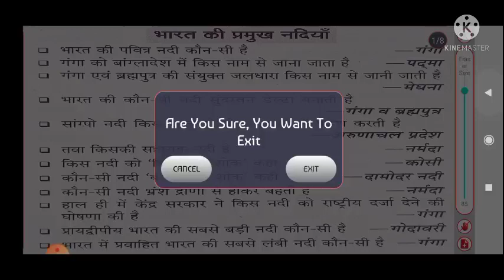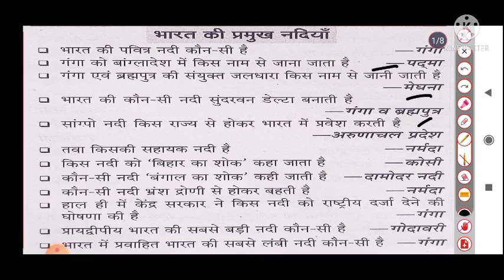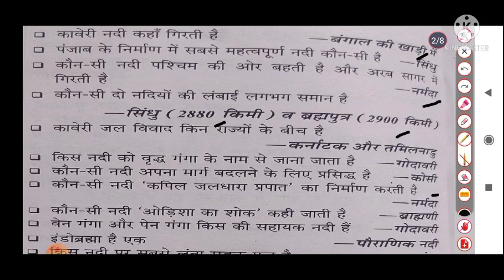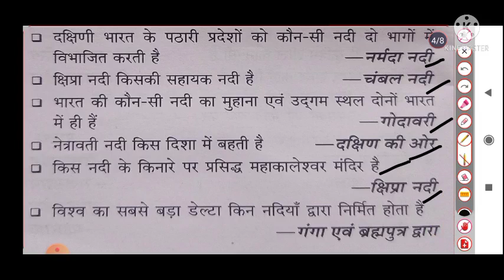All Competition exam Army bro all state police नदियो से संबंधित प्रश्न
Good morning mere pyare bhayio jai hind Bro (GREF)Army | vehicle machanic | repair and maintenance break system |Theory Class 1| TOPIC 4TH 🎯 REPAIR AND MAINTENANCE BREAK SYSTEM MOST IMPORTANT THEORY CLASS 👇👇👇👇👇👇👇👇👇👇👇👇👇👇👇👇 🇮🇳🇮🇳🇮🇳🇮🇳🇮🇳🇮🇳🇮🇳🇮🇳🇮🇳🇮🇳🇮🇳🇮🇳🇮🇳🎯 👇👇👇👇👇👇👇👇👇👇👇👇👇 Repair and maintenance fuel system part 1 |Bro Gref |vehicle machanic| Repair and maintenance clutch system |most important| 100 mcq| 👇👇👇👇👇👇👇👇👇👇👇👇👇👇👇👇👇👇👇👇👇 🇮🇳🇮🇳🇮🇳🇮🇳🇮🇳🇮🇳🇮🇳🇮🇳🇮🇳🇮🇳🇮🇳 🎯 telegram group join Karene ke liye 👇👇👇👇👇👇👇👇👇👇👇👇👇 🇮🇳🇮🇳🇮🇳🇮🇳🇮🇳🇮🇳🇮🇳🇮🇳🇮🇳🇮🇳🇮🇳🎯 👍🎯 please subscribe my YouTube channel and press🔔🎯 . 🙏🙏🙏🙏🙏🙏🙏🙏🙏🙏🙏🙏🙏 🇮🇳🇮🇳🇮🇳JAI HIND JAI JAVAN 🇮🇳🇮🇳🇮🇳 😎 😎😎mere payare bhaiyo😎😎😎